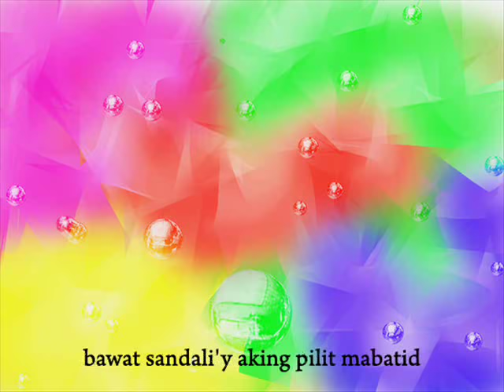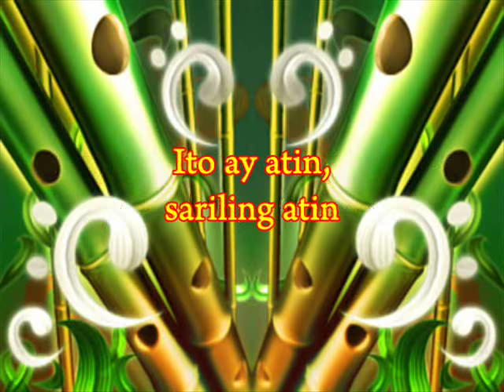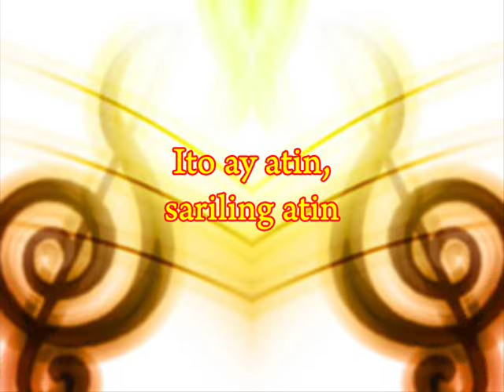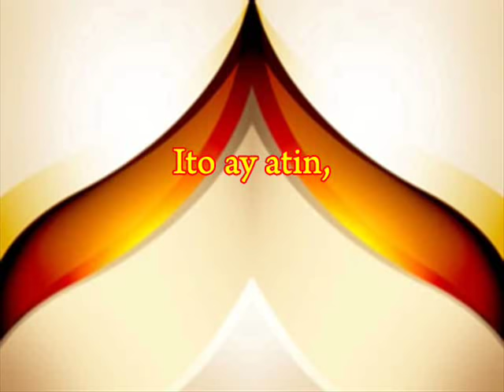KAY GANDA NG ATING MUSIKA (Hajji Alejandro)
This song composed by Ryan Cayabyab and sung by Hajji Alejandro won the grand prize of the First Metro Manila Popular Music Festival last 1978.

Enjoy viewing.

English translation:

HOW BEAUTIFUL IS OUR MUSIC
Conposed by Ryan Cayabyab
Sung by Hajji Alejandro

Since I learned how to sing
My little world became colorful
So it seems that singing is a river
If deep, emotion's love
If overflowing, the soul and voice
Are especially trembling

I try to be aware every single moment
The song that we can say that is ours
Will be praised for it is unique
Not many will not say
Here it is, listen

CHORUS:
It's ours, only ours
And forever let us sing it.

My environment became alive again
Now that I have come to know that to love
Our own music or song
From a poet we'll hear
Letters, saying:

(Repeat the Chorus two times)